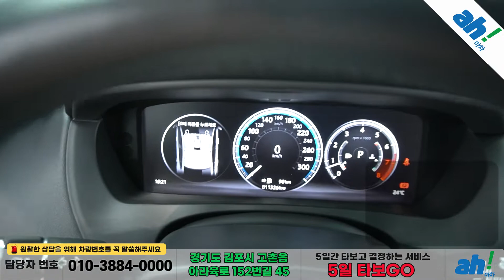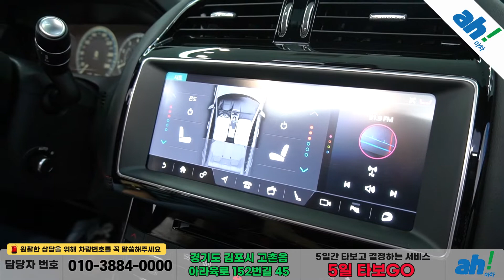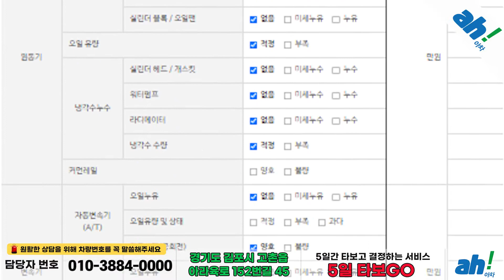[아차] 레드시트의 럭셔리 수입중고차!!😎재규어 XE 3.0 SC S feat. (32보4270)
1. 차량대금의 10% 결제 및 계약서 작성(차량 체크리스트)
2. 종합보험 가입(최소 3개월, 자차 포함)
3. 5일간 타보고 구매확정 시 차량대금 잔액 및 부대비용(이전비 등) 입금 후 이전 등록
4. 타보고 차량 반납 시 이유 불문 환불 처리(제반 비용 공제)

5일간 타보고 구매 결정하실 수 있는 서비스입니다.